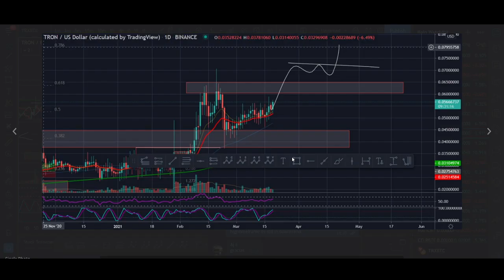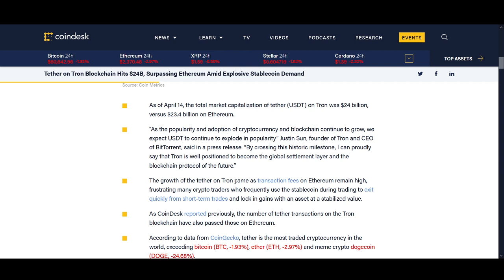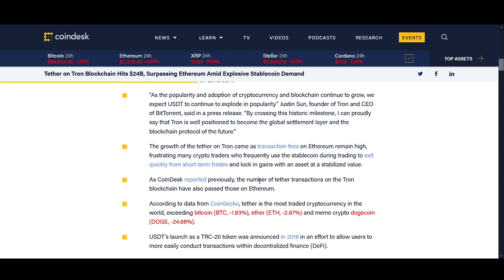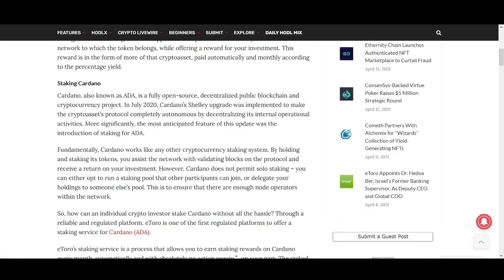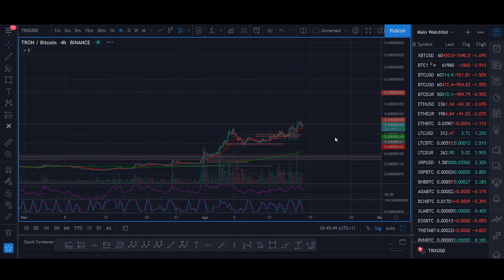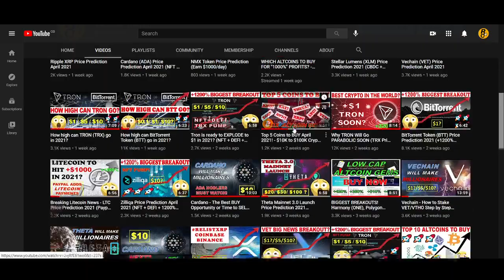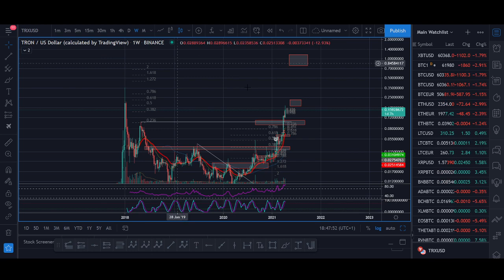Tron (TRX) Big News & Staking Price Prediction 2021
♥ BTC: 17isdB1axM3VB4w6kT4w53Kh7SHE24MeBv
♥ ETH: 0xb35c7a69c0f1aed0e017bf3f2e335868d82b01ef
♥ LTC: LayvBFb9dntcSsQrb8dKoWqd4B4mL8sooK

Regards,
Rocko